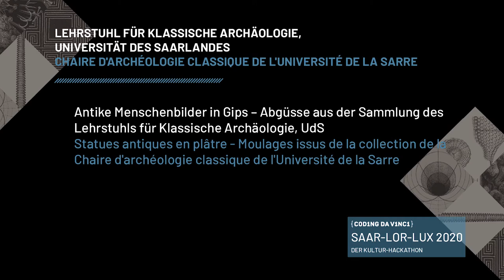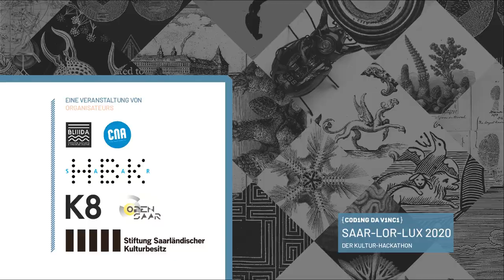Coding da Vinci Saar-Lor-Lux 2020 – Datengeber: Lehrstuhl für Klassische Archäologie, Mensch in Gips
Antike Menschenbilder in Gips – Abgüsse aus der Sammlung des Lehrstuhls für Klassische Archäologie, UdS
Statues antiques en plâtre - Moulages issus de la collection de la Chaire d'archéologie classique de l'Université de la Sarre